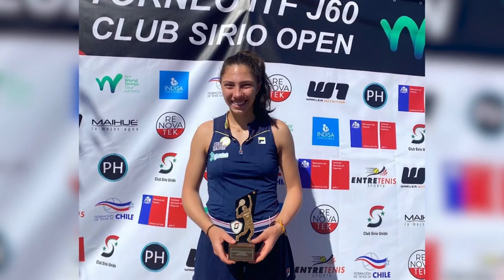TVE Esportes - 09/09/2023